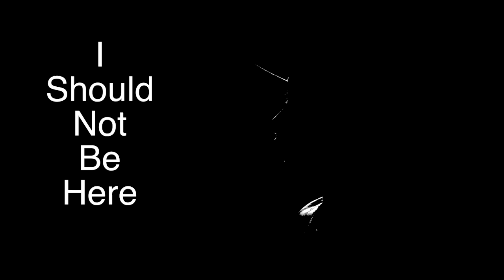VoiceLots & Brooklyn Theatre Arts High School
Refreshed website coming in May 2015!
New iOS app coming in July 2015!

View our public beta version of the site at VoiceLots.com

Song and video produced by HIP HOP SAVES and NegusWorld for VoiceLots, Inc.